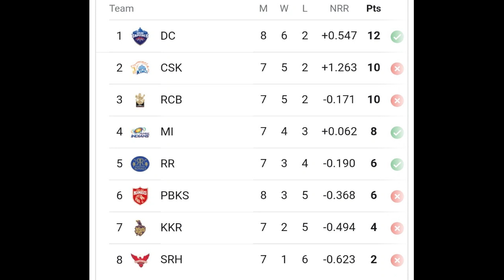KKR দলের Playing 11 কী হতে চলেছে RCB দলের বিরুদ্ধে? Kolkata playing 11? IPL2021 reschedule?